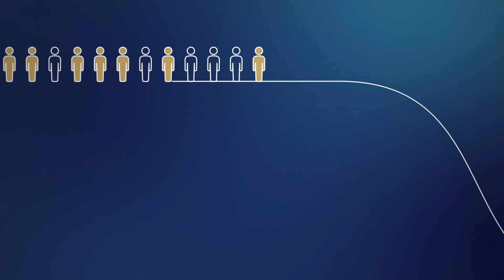Technická inšpekcia | Mynd & TISR | Graphy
Zistite, ako sa stará aj o Vašu bezpečnosť a ochranu života nezávislá expertná organizácia - Technická Inšpekcia.

Máte záujem o podobné video v Graphy štýle? Zavolajte nám alebo vyplňte kontaktný formulár na našom webe a obratom sa vám ozveme!

Sledujte nás aj na sociálnych sieťach pre viac inšpirácie zo sveta animovanej tvorby.